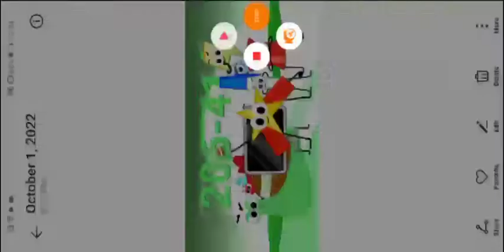IDFB PKMN Weekly VI: 46